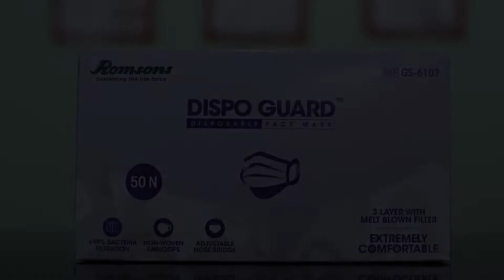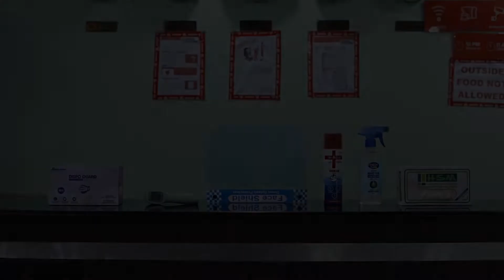OYO 82576 Hotel Devpuri Inn, Lucknow, India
About Property:
Featuring 3-star accommodation, OYO 82576 Hotel Devpuri Inn is situated in Lucknow, 11 km from Lucknow University and 10 km from Ambedkar Park. Among the facilities at this property are a 24-hour front desk and room service, along with free WiFi throughout the property. Private parking can be arranged at an extra charge.
The rooms in the hotel are fitted with a TV. At OYO 82576 Hotel Devpuri Inn rooms have a private bathroom with free toiletries.
Property Type: Hotel
Address: Near Utrathiya Chauraha BR Ambedkar university road. Lucknow, Lucknow, 226025 Lucknow, India
Searching For
1. OYO 82576 Hotel Devpuri Inn - Lucknow - India
2. OYO 82576 Hotel Devpuri Inn - Lucknow - India Address
3. OYO 82576 Hotel Devpuri Inn - Lucknow - India Rooms
4. OYO 82576 Hotel Devpuri Inn - Lucknow - India Amenities
5. OYO 82576 Hotel Devpuri Inn - Lucknow - India Offers and Deals
Audio Credit:
Track Title: Reasons To Hope
Artist: Reed Mathis